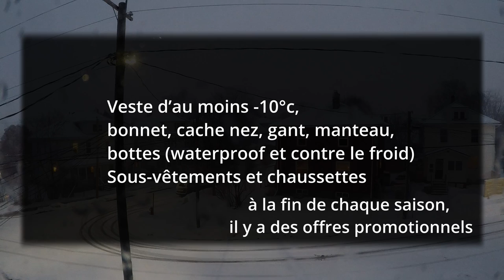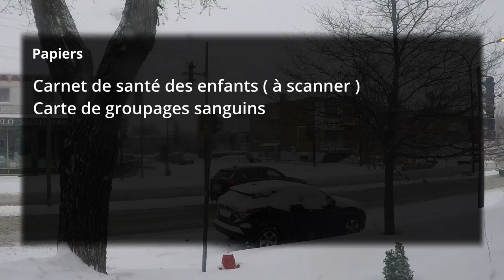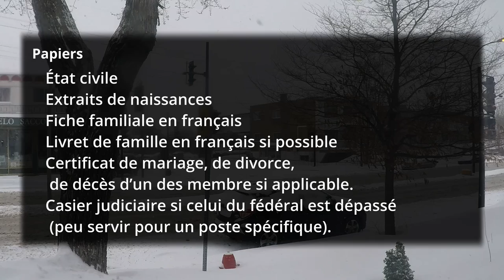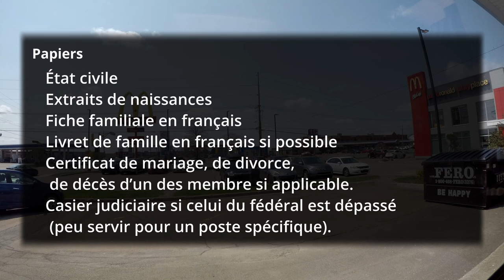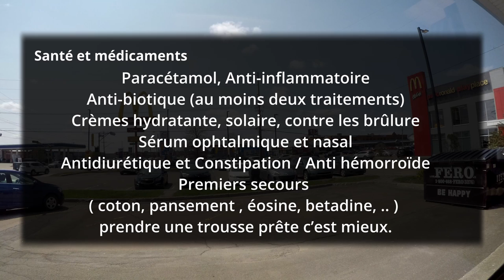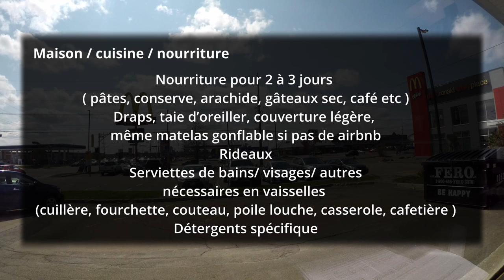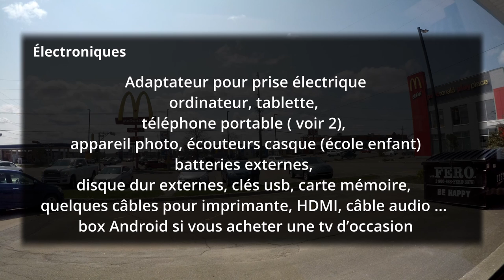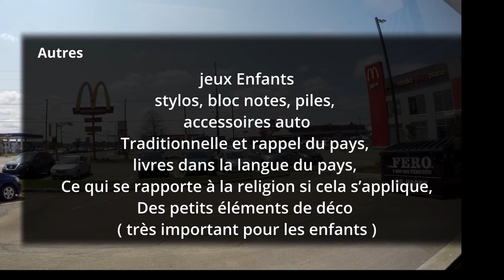N'oubliez pas ça dans vos valises !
Si vous prévoyez un voyage au Canada, cette vidéo est faite pour vous. Dans cet épisode, je vous dévoile ma checklist essentielle pour ne rien oublier dans votre valise avant votre départ vers ce magnifique pays nordique. Dans cette vidéo, je partagerai avec vous une liste complète d'articles à ne pas négliger.

Merci de me suivre et bon voyage au Canada !

Programme :
0:00 intro
1:04 Les vêtements
3:00 Les papiers
8:03 Santé et médicaments
11:09 Hygiène
11:37 Maison / cuisine / nourriture
13:40 électronique
15:14 Autres articles à ne pas oublier